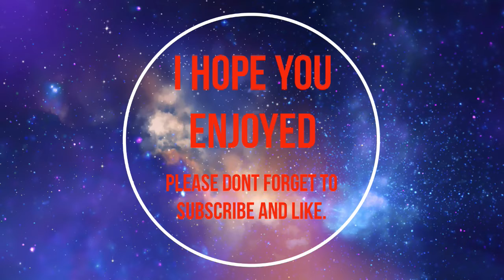Update On chase and his videos. :)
I hope you enjoy the video. Thank you for understanding.